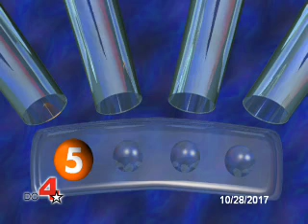evening drawing for 10/28/2017